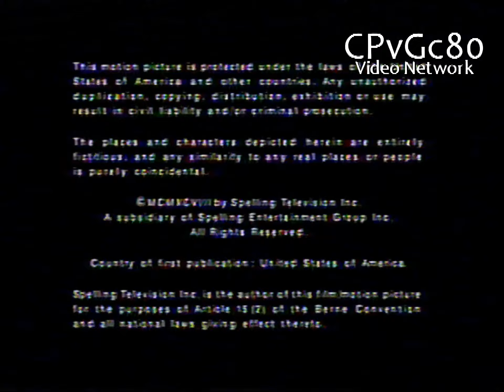Spelling Television/Worldvision Enterprises/Paramount Television (1998)